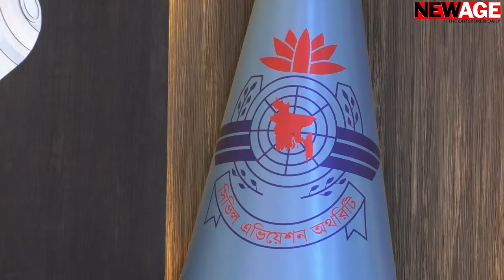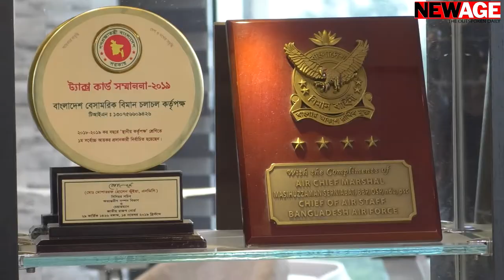CAAB chairman says aviation industry in Bangladesh thriving despite challenges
The government has decided to upgrade all the eight operational airports across the country dropping the proposal for building new airports near Dhaka and in Bagerhat for the moment considering lack of their feasibility.
In a recent interview with New Age at his office in the city, Civil Aviation Authority, Bangladesh chairman Air Vice-Marshal M Mafidur Rahman said that country’s economic activities, including trade, tourism and industry, are expected to get a boost in coming years.
The expected economic progress would improve and sustain aviation prospects of Bangladesh due to its advantageous geographical location as many European and African countries are now approaching Bangladesh to establish aviation connectivity with it, he said.
Mafidur Rahman, an aviator-turned-aviation regulator, also said that investors now found their movement inside Bangladesh smoother than in the past as domestic air services were available.
Until 2019, the CAAB chair said, Hazrat Shahjalal International Airport handled around six to seven million passengers but there are predictions that the air travel to and from this air station would double in a few years.
‘That’s the reason a third terminal is being built at the Dhaka airport and once the terminal is completed the airport could handle some two crore passengers annually,’ he said.
Besides, more than 90 per cent of the CAAB’s aeronautical functions are carried out from this airport, he noted.
Mafidur said that the air transport would play a dominant role in the future and the government was therefore taking various initiatives to integrate the country’s air services with other modes of transport.
He said that as the country’s aviation traffic management capacity was limited the government would shortly sign a government-to-government deal with France to procure and install radars, adding that the contract would cover the exclusive economic zones of Bangladesh.
‘We would sign the deal in a month and it would be implemented over some three years,’ the air services chief disclosed.
The CAAB is in the process of signing a Tk 730 crore radar project with the French company Thales Group, he added.
Apart from the Dhaka air station, international services have been available at Osmani International Airport in Sylhet for some time while such services have also been introduced to Shah Amanat International Airport in Chattogram.
He said that such facilities would be gradually made available at the Cox’s Bazar airport and then Saidpur airport in future.
The aviation industry would see a boom as a result of thriving trade and tourism in the country, he said, adding that due to the country’s geographical location air services from Bangladesh could have destinations in the Middle East, Far East or near Europe and there is an enormous possibility for Bangladesh to become a regional aviation hub.